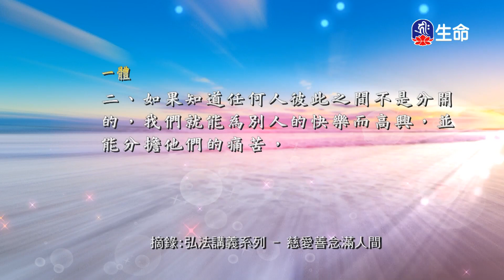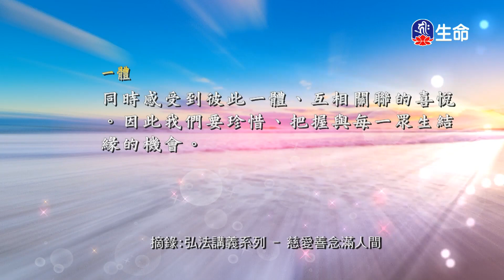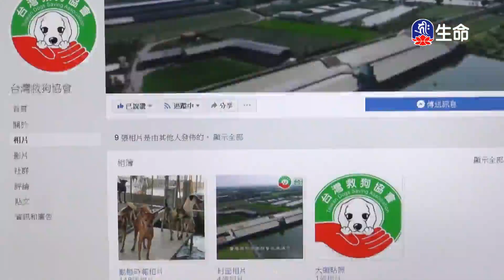慈愛善念滿人間(6)_慈悲法語_(lifetv_20240311_19:30)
慈悲法語_慈愛善念滿人間(6)。

Love and kindness fill the world(6)_Compassionate Dharma_(lifetv_20240311_19:30)